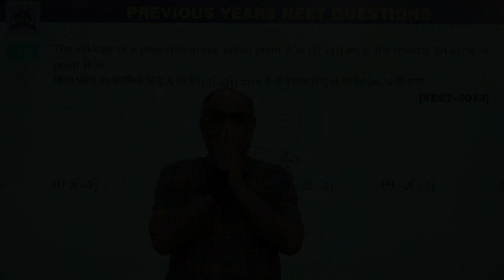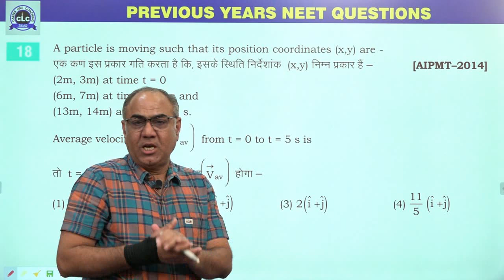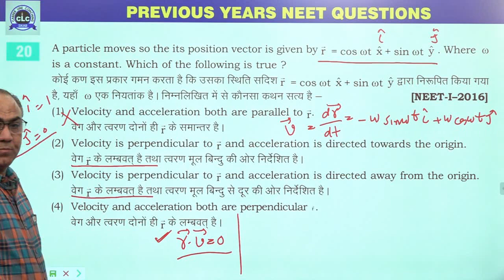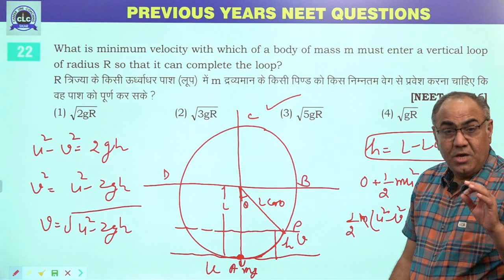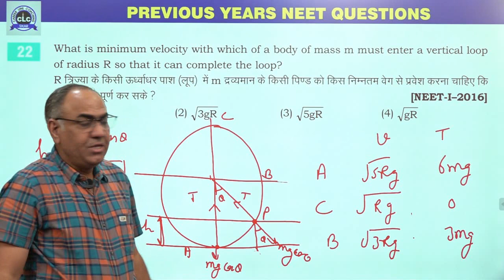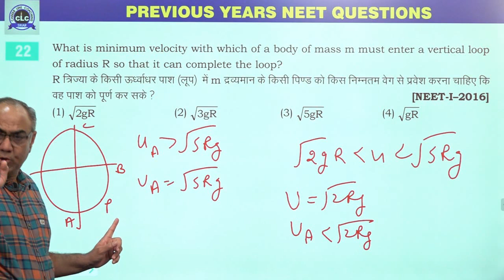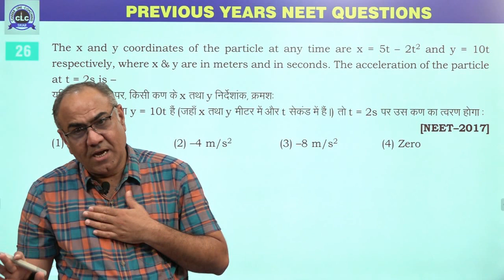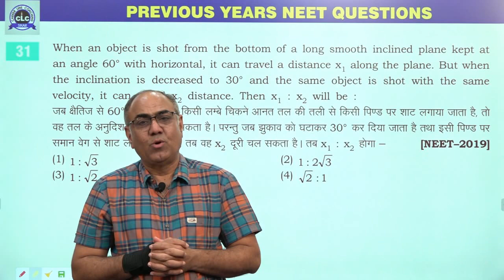2 :- 2D Motion [Previous Year's NEET (2013-2019) PHYSICS Solution]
02 :- 2D Motion